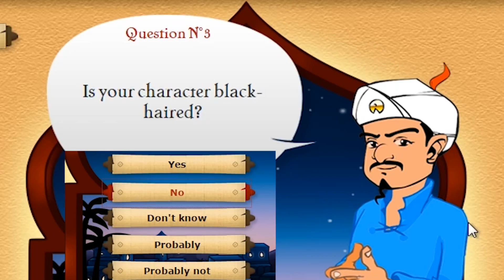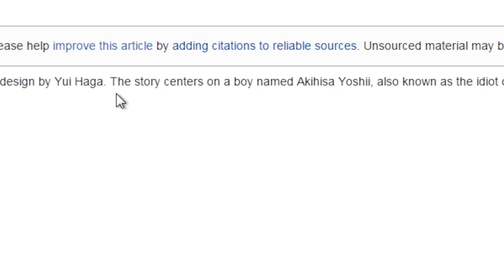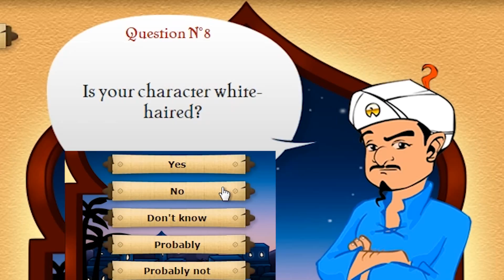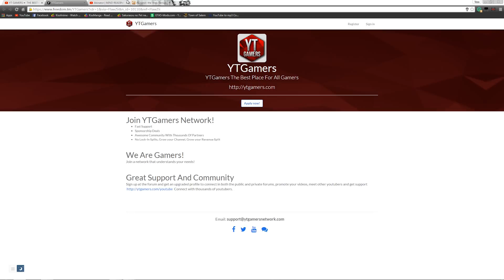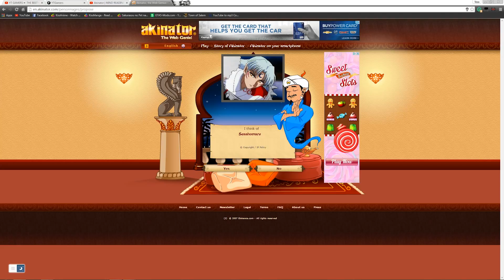THE INTERNET KNOWS WHAT I AM THINKING! | Akinator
Sean's Specs: CPU: FX-8320  MoBo: MSI-970A-G47  GPU: GTX 770  RAM: 16GB 1600Mhz  HDD: HDD #1 Seagate Barracudda 1TB 7200rpm 32MB Cache/SATA 3GB/s HDD #2 Seagate Barracudda 1TB 7200rpm 64MB Cache/SATA 6GB/s  PSU: Corsair CX750M

Tristan's PC Specs: CPU: i7-4770k  MoBo: Asus Z87  GPU: GTX 780ti  RAM: 16GB 1600Mhz  HDD: #1 1TB internal 7200rpm #2 1TB External 7200rpm  PSU: 850w